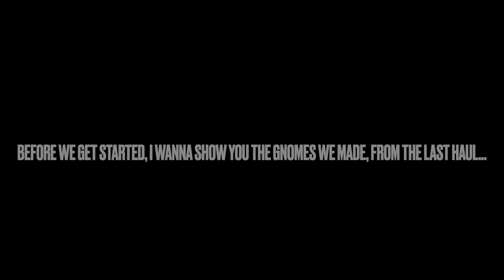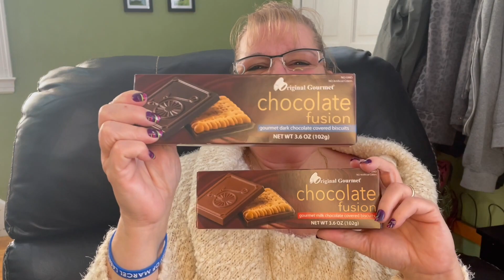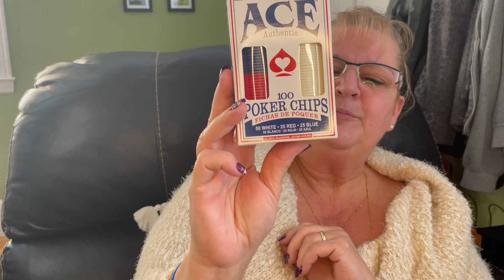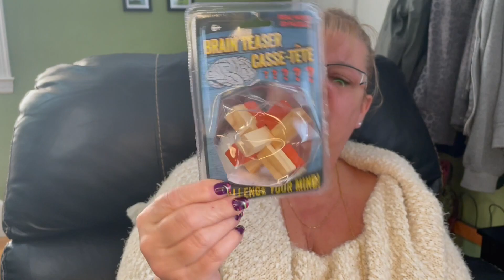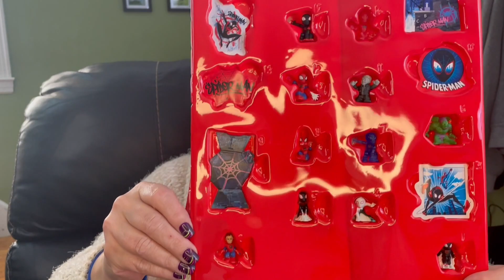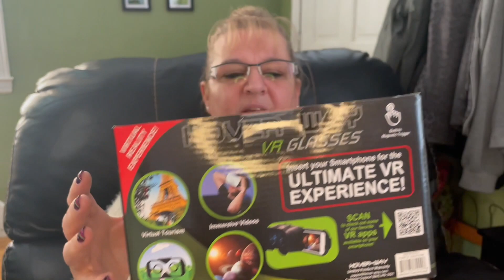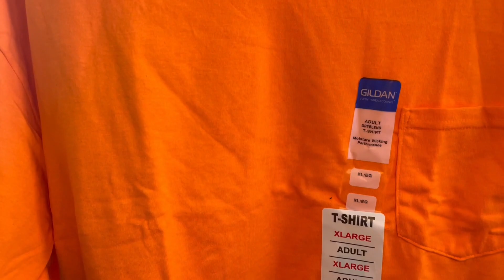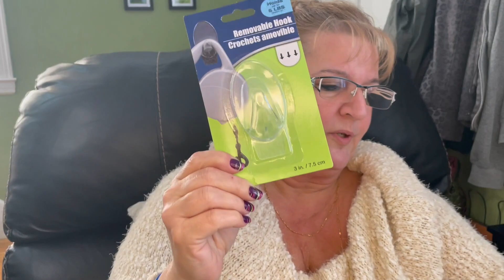This DOLLAR TREE HAUL Is Worth $157!!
Thanks for watching another one of my dollar tree hauls, feel free to watch more, like this video and subscribe so you can get notified when I post more videos like this one...